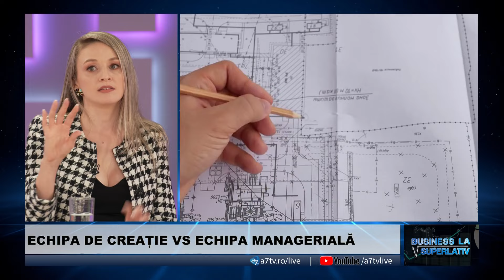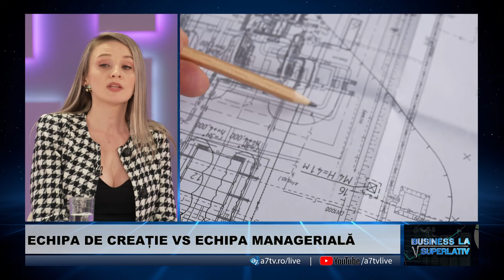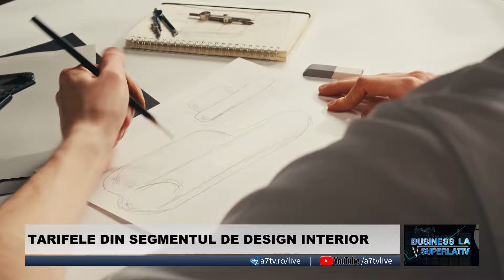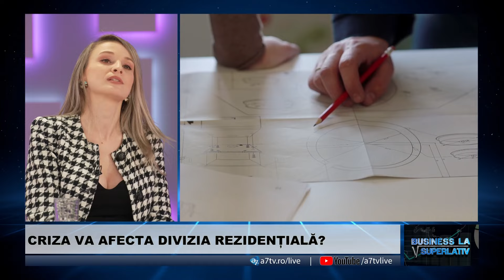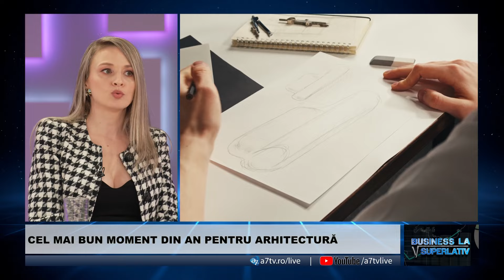CUM SĂ FACI PROFIT DIN ARHITECTURĂ? | BUSINESS LA SUPERLATIV cu FLORI STOIAN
Cum arată piața de design interior? Ce procent ocupă segmentul rezidențial în totalul încasărilor unui butic de arhitectură? Despre provocările unei afaceri de familie, dar şi despre modalitatea în care se iau deciziile în industriile creative, ne vorbește, antreprenoarea de profil, Natalia Berezovskaia.
Flori Stoian vă așteaptă cu o nouă ediție a emisiunii Business la Superlativ, în această seară, de la ora 20:00.